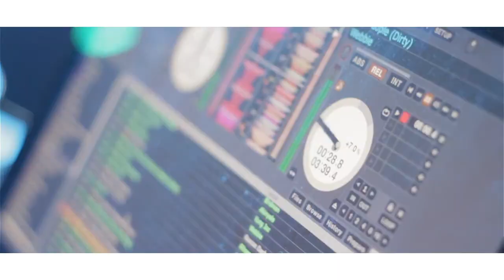DJ Infamous One [FULL Promo Video]